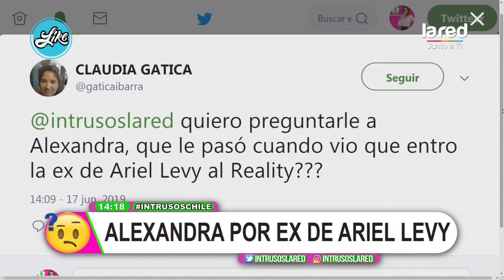Esto le pasó a Alexandra cuando entró la ex de Ariel Levy al reality chileno